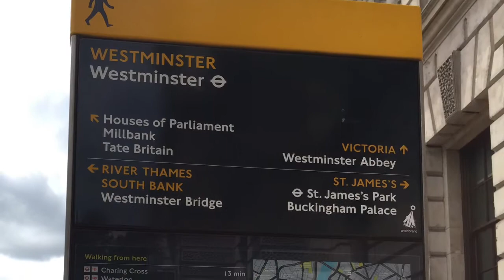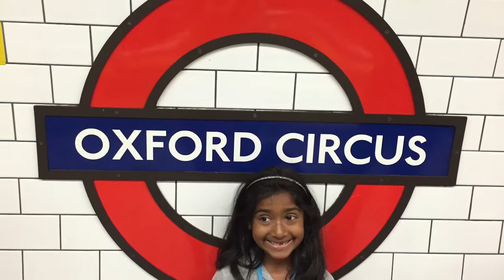London Day 1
Kamaths London-Paris-Rome summer vacation